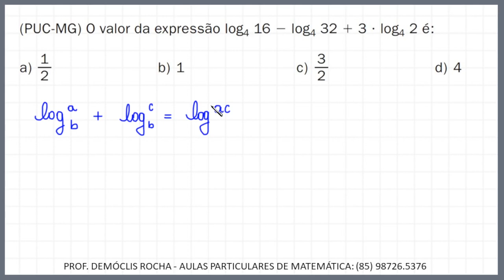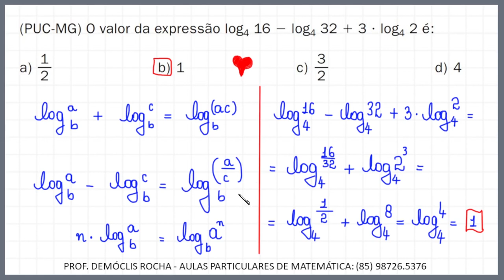LOGARITMOS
Neste vídeo, apresento uma resolução para uma questão sobre logaritmos.

Para aulas particulares de Matemática comigo,
envie mensagem para (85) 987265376 e vamos combinar os detalhes.